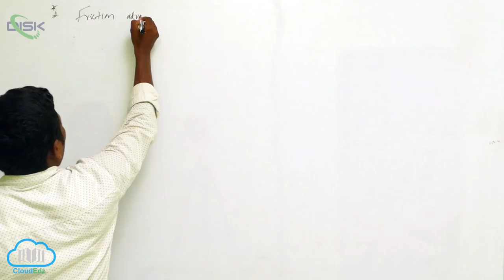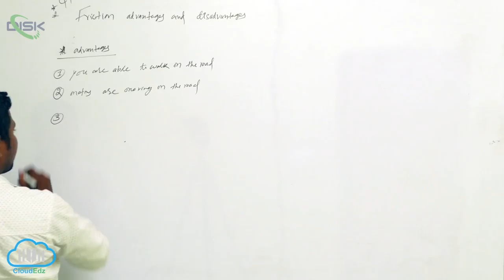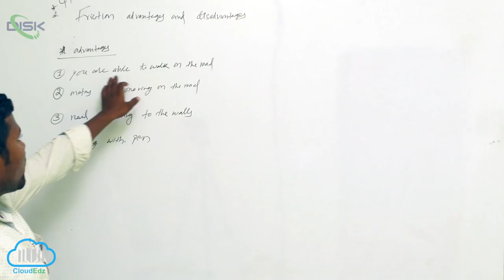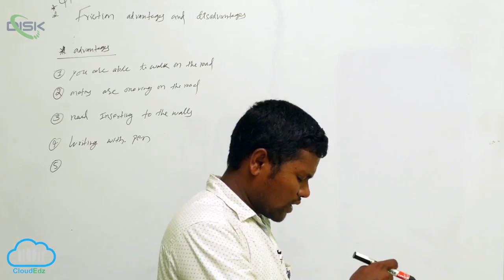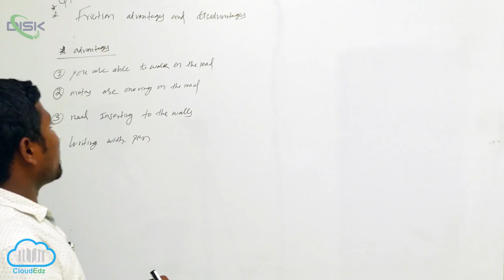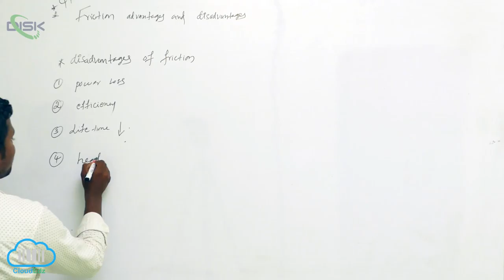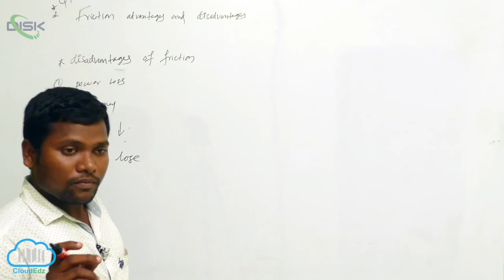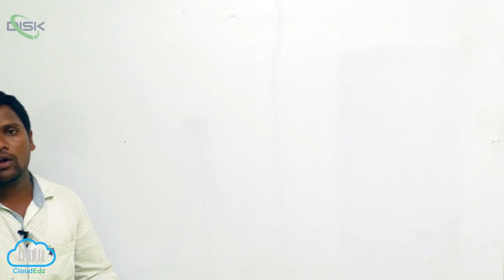Common Forces in Mechanics || Advantages Of Frictions || Disk Telangana